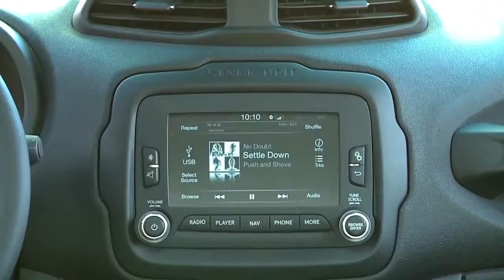Jeep Renegade small SUV,sport cars video, sport cars 2016